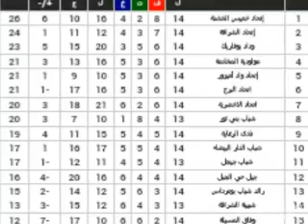Ibkek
Khmis el khachna